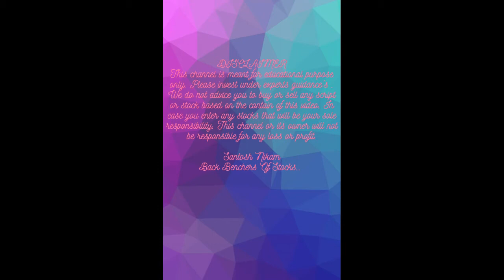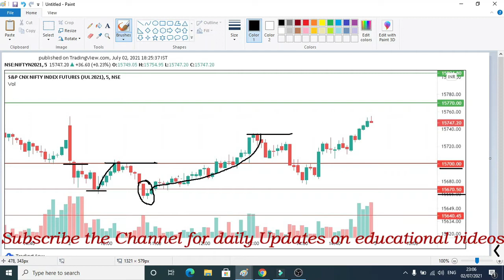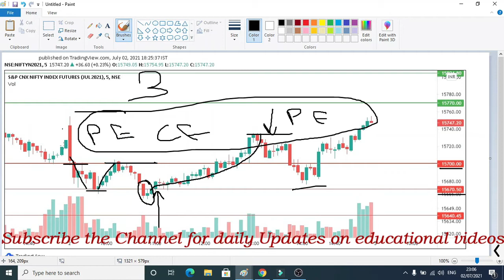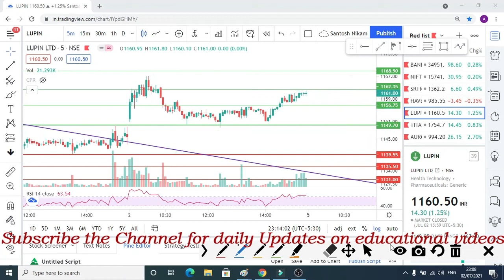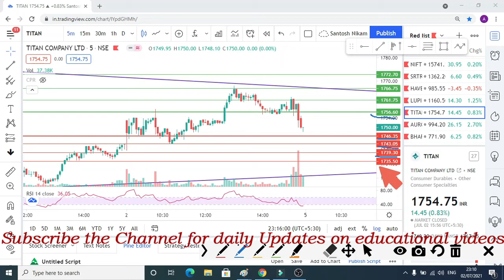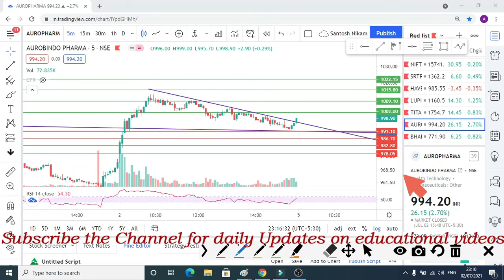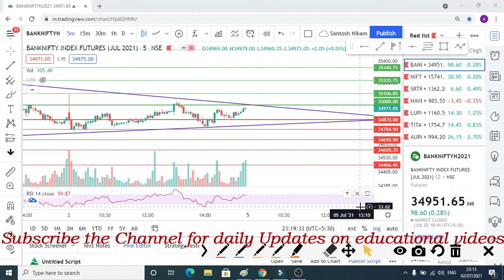Intraday trading tips for tomorrow | Best intraday stocks for tomorrow |3rd July 2021 (Hindi) EP 70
Intraday trading tips for tomorrow 3rd July 2021
Nifty analysis
Banknifty analysis

1. nifty view 2. nifty option chain analysis 3. nifty view tomorrow 4. long term investment in stock market 7. corona vaccine 8. covid vaccine 9. share market crash 10. hero or zero strategy 11. hero or zero option strategy 12. shares to buy now 13. stocks to buy now 14. stocks to buy for short term 15. swing trading strategies 16. option trading strategies 17. intraday trading strategies 18. best stocks to buy tomorrow 19. top stocks to buy now 20. jackpot trading strategies 21. free intraday trading training 22. free option trading training 23. stock market classes 24. free stock market classes 24. best stocks to buy now 25. stock market news 26. share market news 27. business news today 28. stock market news today 29. why stocks fell 30. why market crashed today 31. penny stocks 32. multibagger stocks 33. multibagger penny stocks 34. penny stocks list 36. debt free penny stocks 37. penny stocks with strong fundamentals 38. how to invest in penny stocks for beginners 39. top stocks 2021 40. latest share market news 41.latest share market tips 42. latest share market tips in hindi 44. latest stock market news 45. stock market in hindi 47. swing trading strategies 48. intraday trading tips 49. share market portfolio 50. stock market portfolio 52. latest share recommendations 53. nifty weekly view 54. latest stock picks 55. moneycontrol news 56. stock market today 57. stock market india 58. stock market basics 59. stock trading 60. share tips 62. share market basics for beginners 63. share trading for beginners 64. share market me paise kaise lagaye 65. how to make money in stock market 66. how to invest in stock market 67. stock market for dummies 68. ipo kya hai 69. ipo kaise kharide 70. ipo news 71. latest ipo news 72. upcoming ipo 73. sebi guidelines 74. sebi notice 75. sebi circular 76. fomo 77. ema strategy 78. best stock market youtube channel for beginners 79. best intraday trading youtube channel 80. best share market youtube channel for beginners 81. best mutual funds investing youtube channel for beginners 82. best youtube channel for wealth management for beginners 83. best youtube channel on long term investment 84. India's no one youtube channel on personal finance 85. top youtube channel on stock market 86. best youtube videos on personal finance 87. dmat account kaise khole 88. dmat account in hindi 89. where to open dmat account 90 How to use Fibonacci Retracement in Trading? 91 How to Trade Fibonacci Retracements 92 Fibonacci Retracement से Stock Trading कैसे करें ? 93 How to use Fibonacci retracement In Hindi - forex and stock market 94 Technical Analysis Course